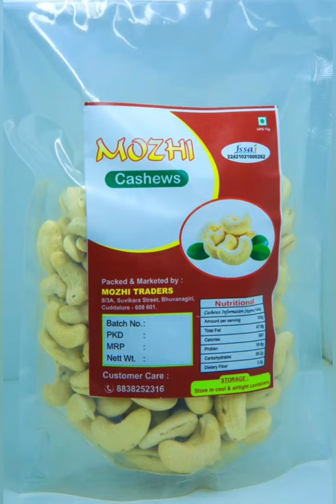cashew nuts different types of tasty type